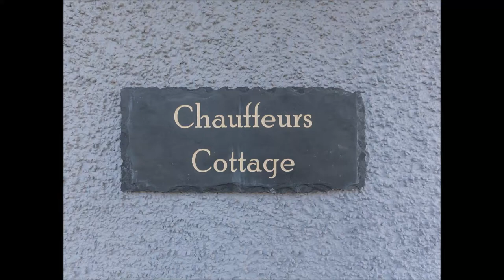Chauffeurs Cottage, Drumfork Estate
Chauffeurs Cottage is a converted coach house which opened in July 2016 in the grounds of Drumfork Estate, a working farm in Perthshire.

The cottage offers accommodation for 6 people in three bedrooms. Underfloor heating runs throughout the ground floor where you can find a twin bedroom, a family bathroom, the large open plan fully equipped kitchen/dining area and the lounge which is completed with a wood burning stove. Upstairs you will find the large superking ensuite master bedroom along with the second superking bedroom with a large ensuite bathroom.

Drumfork Estate is such a peaceful setting and is perfect for star gazing which is why we decided to add a hot tub to Chauffeurs Cottage; perfect after a day on the slopes at Glenshee in the winter or after tackling areas of the Cateran Trail in the warmer months.